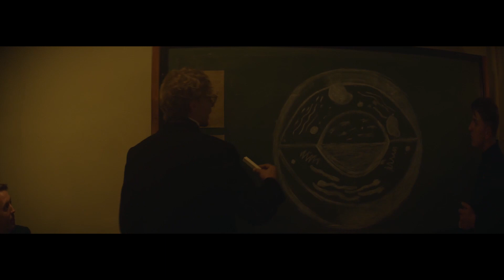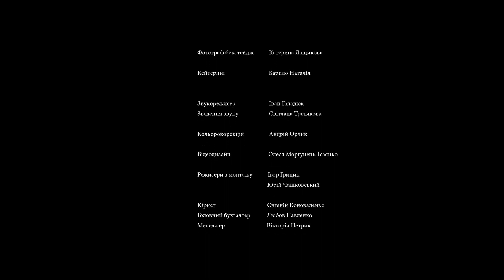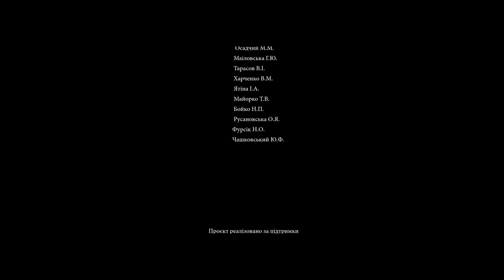Laboraverum s01e02 Mechnikov